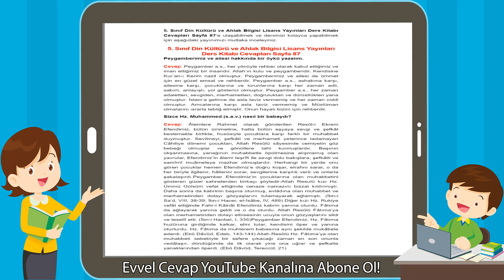5. Sınıf Din Kültürü ve Ahlak Bilgisi Lisans Yayınları Ders Kitabı Cevapları Sayfa 87